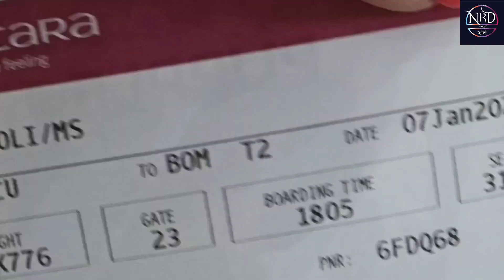ঝিনুক কে খুব মিস করছিলাম | Back to Mumbai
Finally came back to Mumbai with a warm welcome from Jhinuk